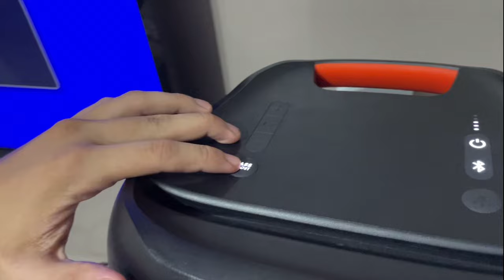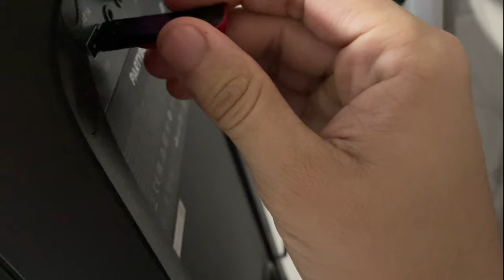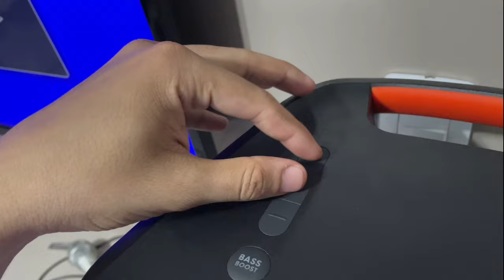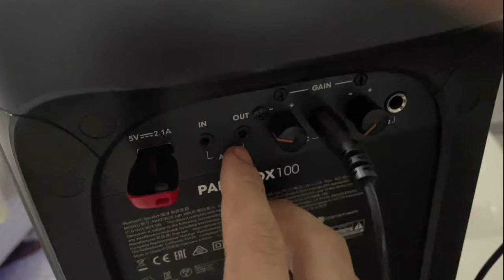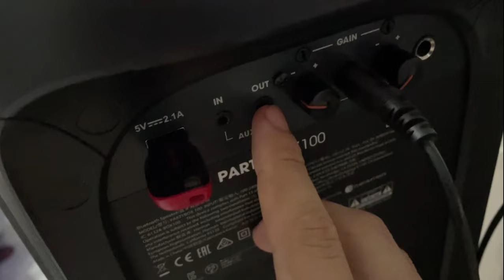Segredos da jbl Party Box 100 / como aumentar a potência da sua jbl party 100 /dicas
Eai rapaziada,listei algumas dicas sobre a jbl party 100
1-como ver a atualização da caixa jbl party 100
2-como ligar e desligar strobos da jbl party 100
3-como tirar o eco no microfone da party box 100 300
4-como passar as músicas do pendriver na party box 100 epp
5-como usar o modo mudo na jbl party 100
6-como conectar duas jbl party box 100 sem cabos via tws
7-como conectar uma party box 100 na boombox /party300 e outras